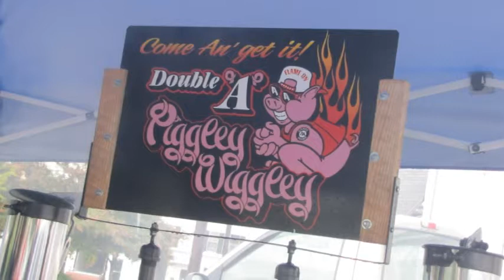The Village Trestle PIG ROAST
Steve and Lorraine Pascucci, owners of The Village Trestle in quaint Goffstown Village started out Old Home Day the evening prior with Piggy and Mr. Piggley Wiggley for the famous Trestle Pig Roast.  Old Home Day was indoors this year because of wetness.  We had to see what Steve was up to this year in the confines of his world renowned Restaurant and Bar.